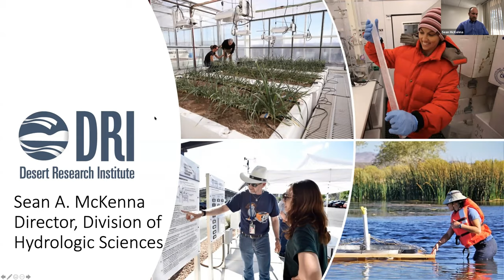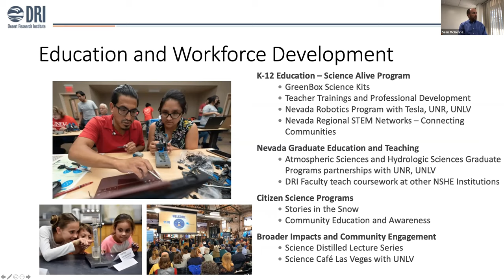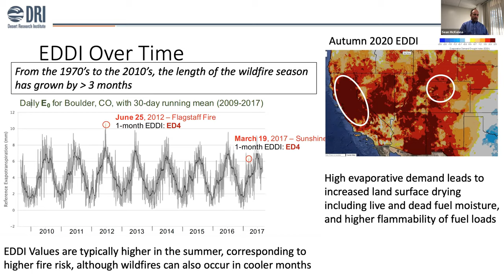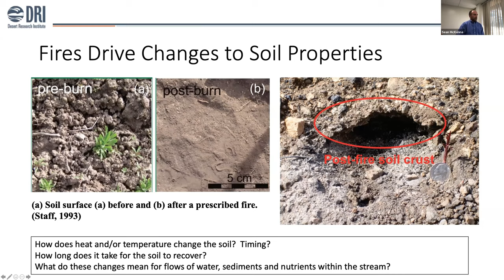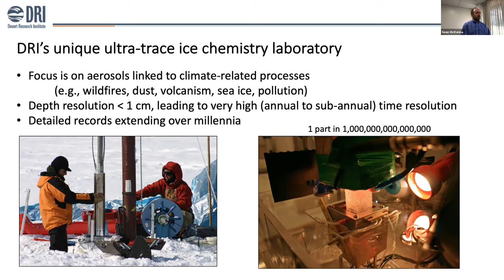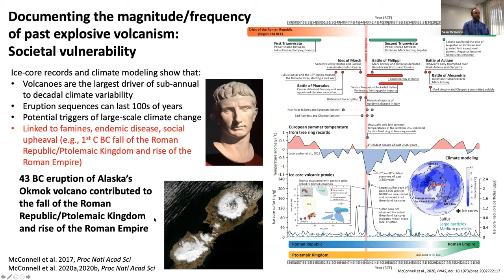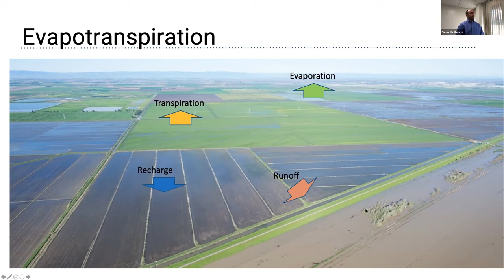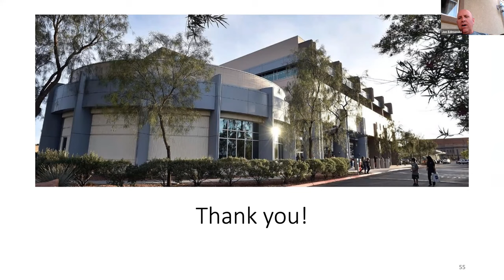NCET Tech Wed | Desert Research Institute’s Hydrologic Sciences | July 14, 2021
Desert Research Institute’s Hydrologic Sciences

Based in Reno, Desert Research Institute’s Hydrologic Sciences (DHS) research and development division is at the forefront on all continents of researching humans’ impact on the environment and the environment’s impact on humans.

Join us for networking, a virtual tour of DHS, and a chance to visit with Dr. Sean McKenna, DHS Executive Director, who will amaze you with an overview of their creative work encompassing snow melt, the water within our lakes, streams, and rivers as well as underground water and evaporation back into the atmosphere.

Here is what you’ll learn:

 - How DHS uses drones for sampling and observing wildfires and how DHS pulled ice cores from glaciers in Greenland to understand how ancient civilizations reacted to climatic change.
 - DHS research on the characterization of microplastics and how they get into the environment and our water systems.
 - How satellites can help us manage water use down to the scale of individual farm fields.
 - How drones are used for sampling and observing wildfires and to optimize forest and grasslands management